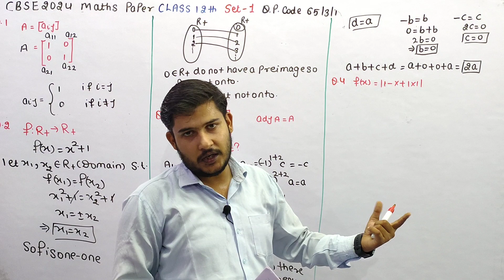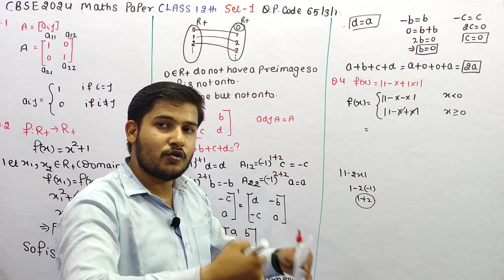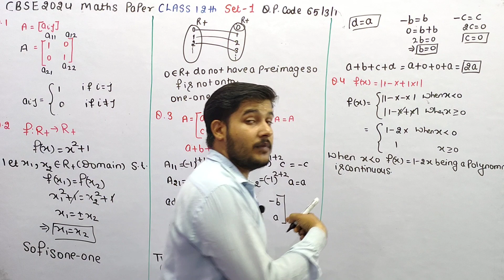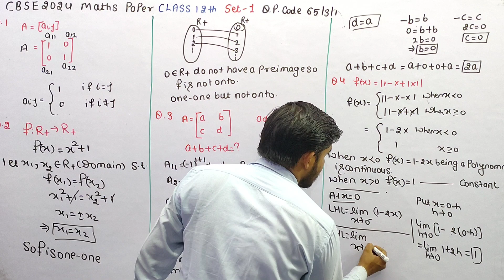A function f(x)= | 1- x +|| is continuityanddifferentiability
A function f(x)= | 1- x + |x|| is
(A) discontinuous at x=1 only  (B) discontinuous at x=0 only